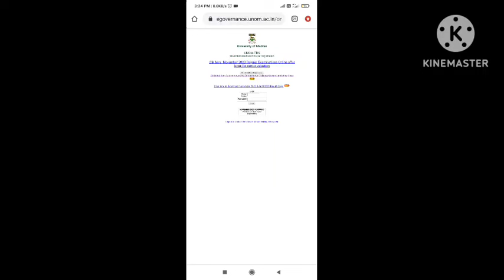Madras University Nov 2023 Revaluation Doubt ?